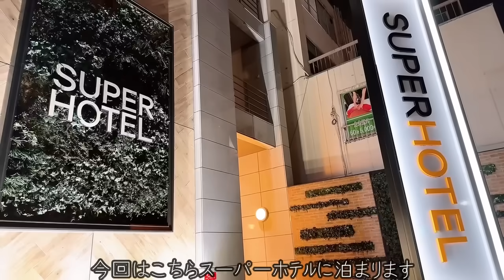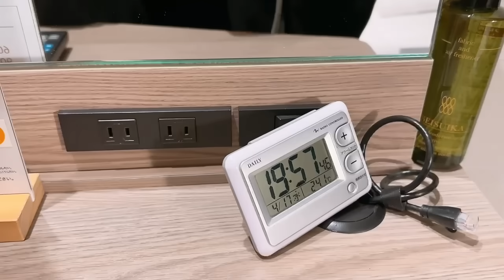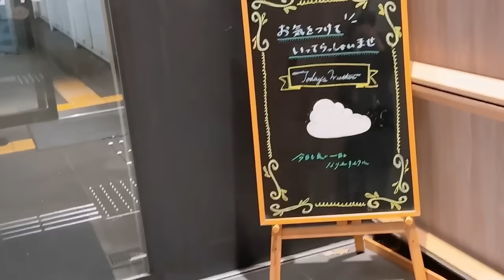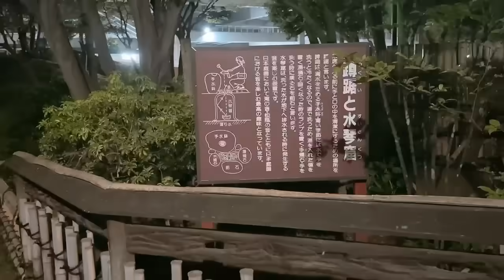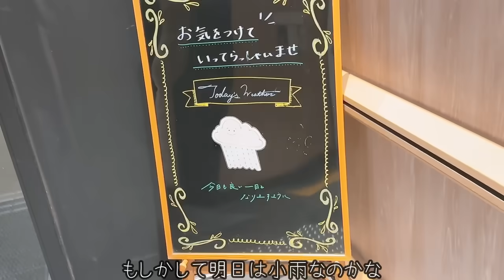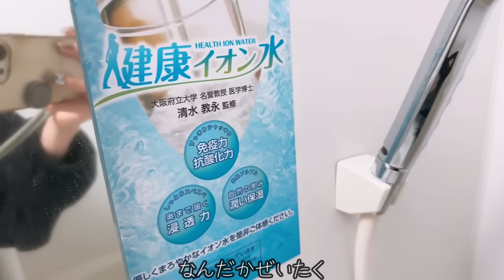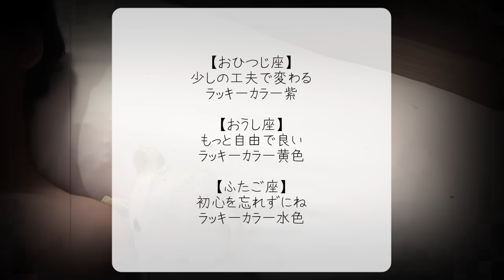全裸で泥酔ホテルルーティン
はねやすめHP